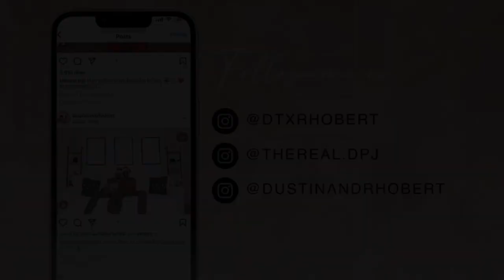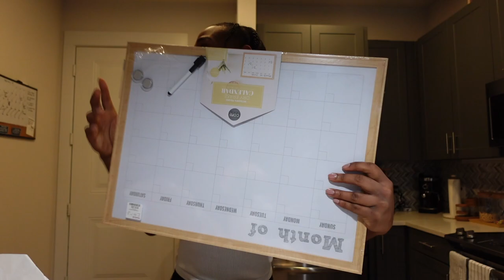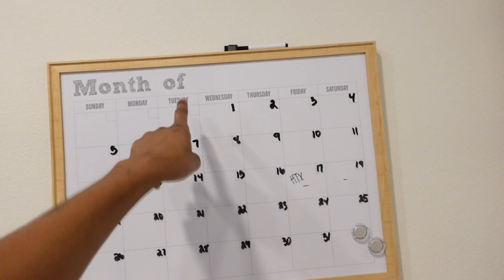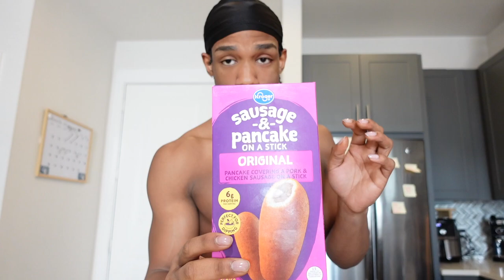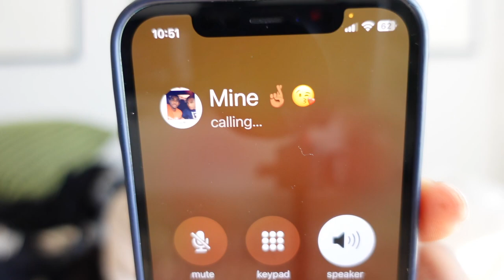WEEKLY VLOG| HOME UPDATES + TOOK DRAKE TO THE LAKE + HANGING W/FRIENDS & MORE | DUSTIN & RHOBERT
Amazon Storefront:

TARGET ITEMS|||

Large Basket

Small Basket

Wall Panels

Large Planter